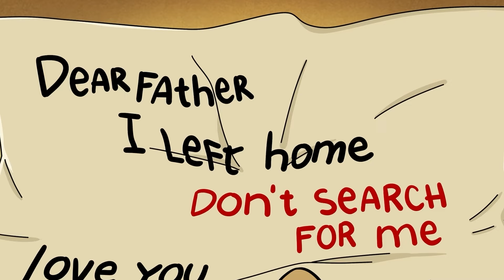Shin Sonic vs Catnap - The Sonic Tapes Animation | Poppy Playtime Animation | Shin Sonic Story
🐾 **Catnap's Battle with Shin Sonic** 🐾

Catnap’s family is brutally hunted by Shin Sonic in a terrifying massacre 😨. When Catnap returns home, he's horrified to find the gruesome aftermath and realizes he's the next target 💥. Just as Shin Sonic closes in, TV Man arrives in the nick of time to save Catnap 📺⚡. Together, Catnap and TV Man team up to take on the relentless Shin Sonic in an epic showdown! 🌀💥